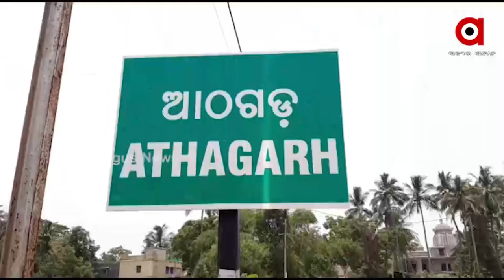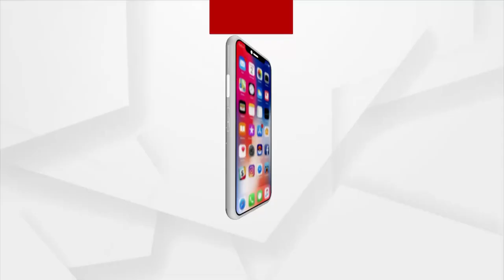Athagarh: Villagers Walk Miles for Water, As Summer Arrives they Face Drinking Water Scarcity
People have to walk miles to get water. A scene was reported in Baghbinda tribal area under Gurudjhatia panchayat in Athagarh block. Fountains and springs have become a source of Water for the people.